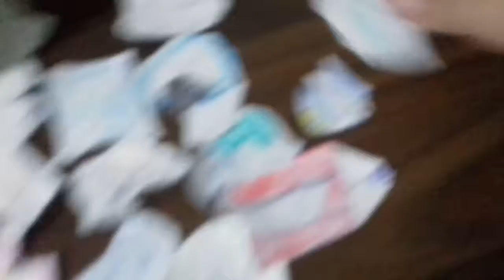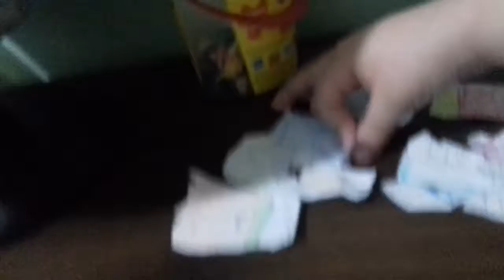BFB 16: Wars (Vote)